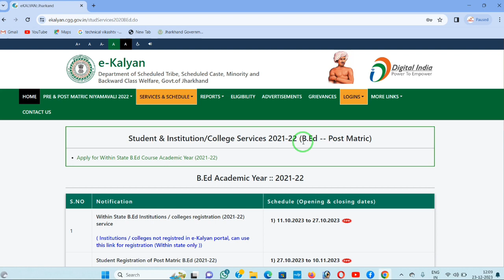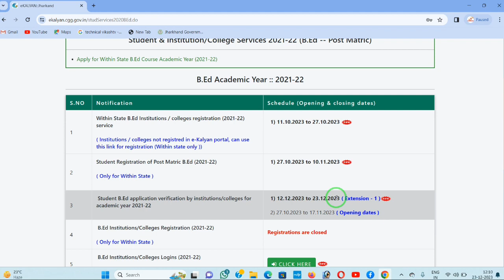eKalyan Scholarship College Verifyed Last Date Today